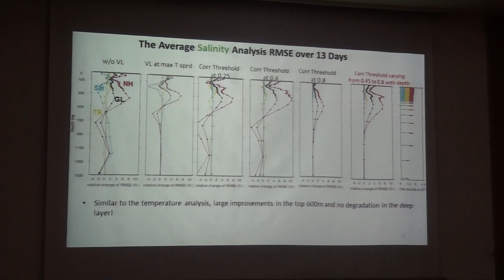31st "Prof. R. Ananthakrishnan Colloquium" by Prof Eugenia Kalnay - Part II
31st "Prof. R. Ananthakrishnan Colloquium" on 3rd March 2020
Speaker: Prof.  Eugenia Kalnay, University of Maryland
Title:  " Can we improve substantially weather forecasts without cheating?"